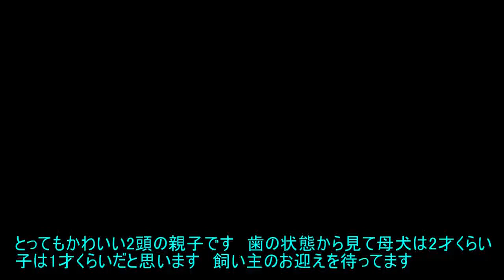行政【山梨市】の親子の迷子犬2018.01.08